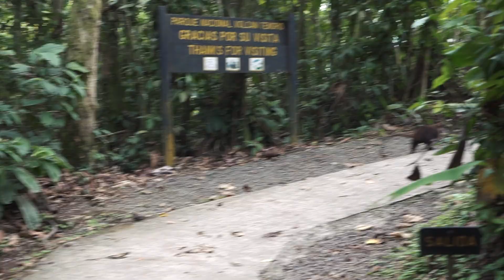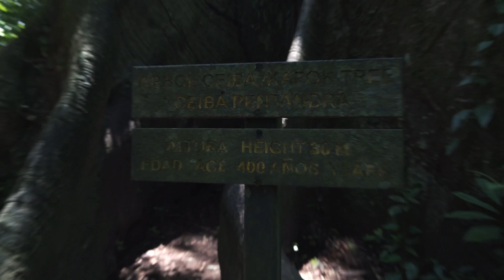Adventure Awaits: Exploring Costa Rica by Land Cruiser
In this episode, we visit the beautiful country of Costa Rica. We see a ton of wildlife, camp on some amazing beaches and slow down before we get to Panama to ship the Land Cruiser.

Filmed May 2023 in Costa Rica.

Rux
Eezy Supplies
Beyond Clothing
Cascadia 4x4
Wolfbox
Coastal Offroad
Poler Stuff
Duer Clothing
Mountain Hatch USA

We're Josh and Vanessa, a Canadian couple from British Columbia, who have a passion for the outdoors, travel and meeting rad people.  In 2019 we got married and spent the next couple of years working and exploring our BC in our camperized 1992 Mitsubishi Delica. After some major life changes, we decided that life is too short to wait to chase our dreams. So in 2022 we bought our 1994 FJ80 Toyota Land Cruiser and spent the next 12 months camper converting it and preparing to live out our dream of driving the Pan-American Highway.